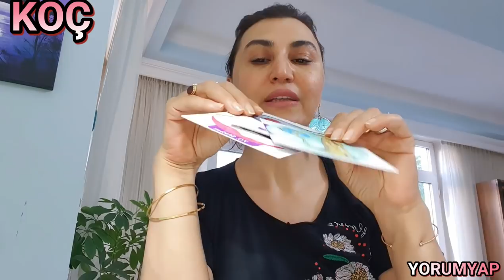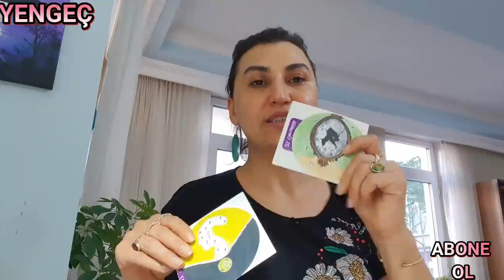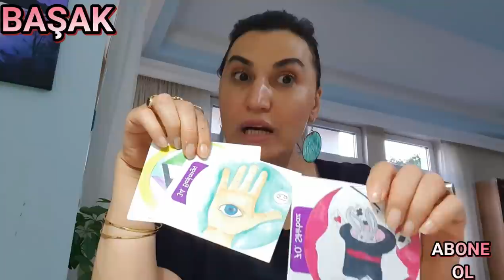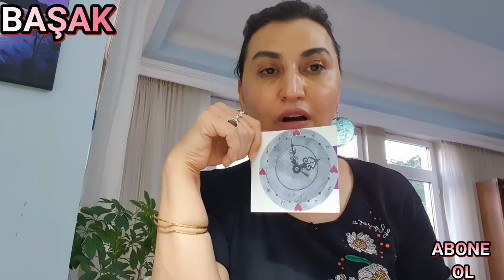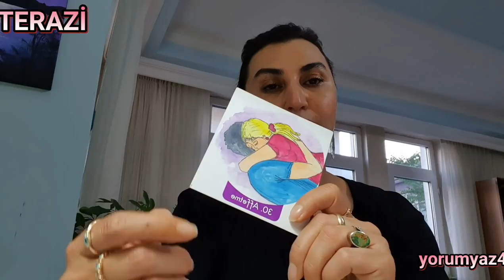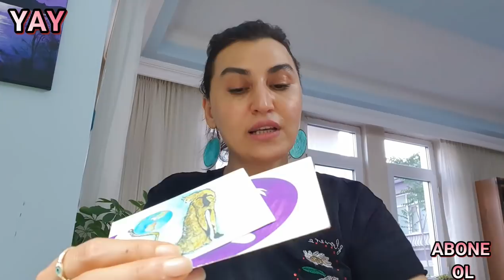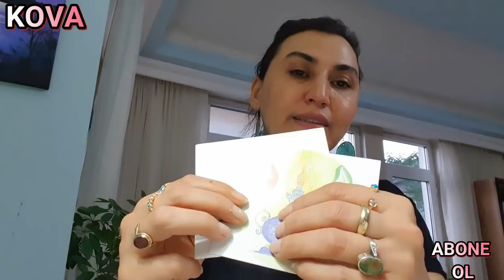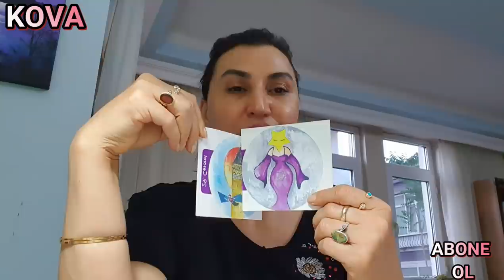14 20 Haziran haftası TAROTLAR KONUŞUR